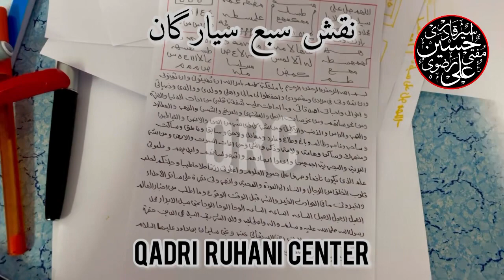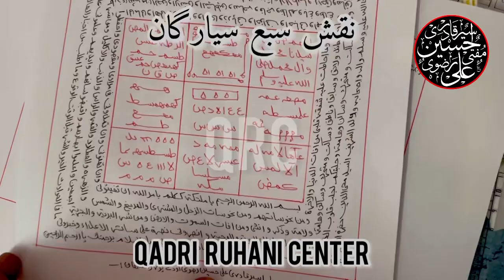4 Rajab Tilism Saba Sayyargaan | Bahut Sare Tayar Hue Hain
♻️Qadri Ruhani Center WhatsApp Group Only For Jents